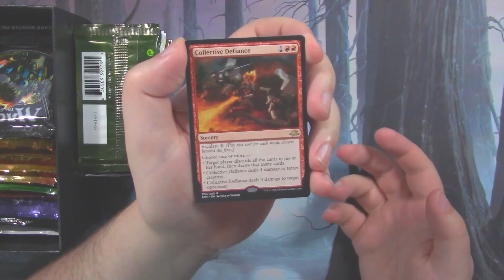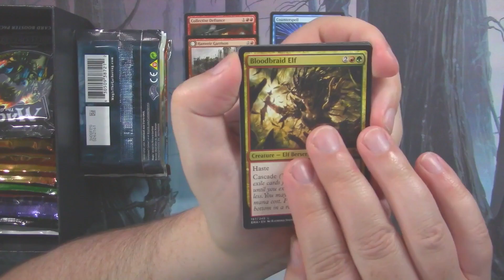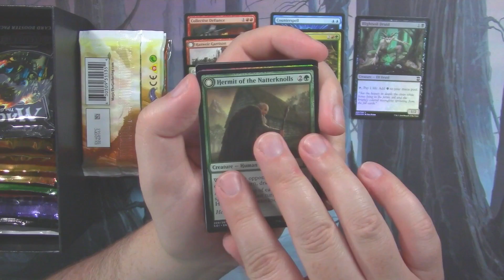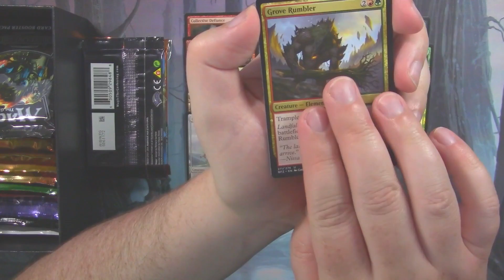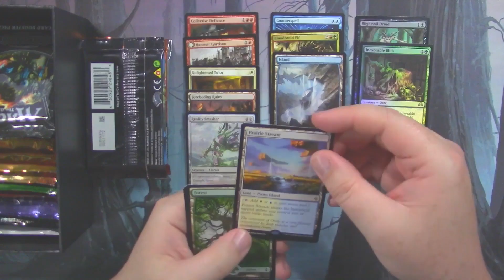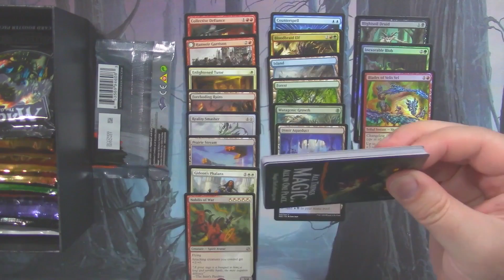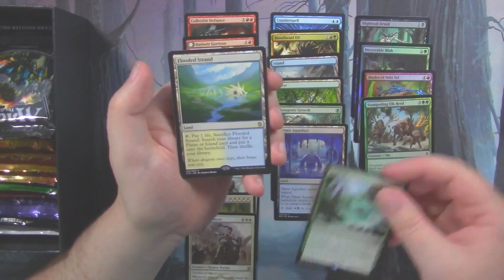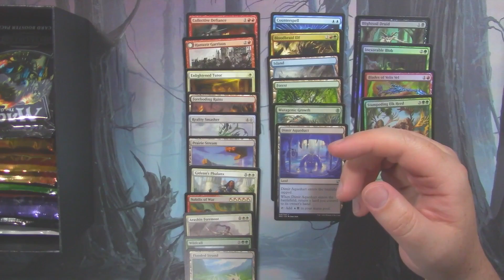One of Everything - Trading Post pt 2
One of Everything Wednesday!